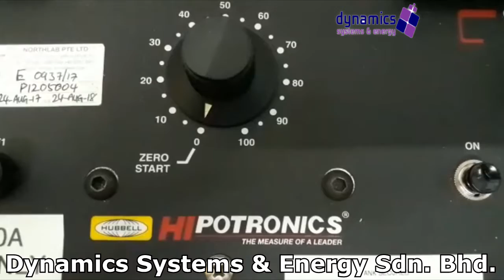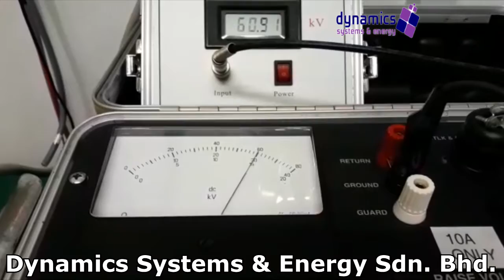Hipotronic 800PL DC Insulation Tester repaired by Dynamics Systems & Energy Sdn. Bhd.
A megohmmeter (also called insulation resistance tester, teraohmmeter) is then used to measure the ohmic value of an insulator under a direct voltage of great stability. To measure a high value resistance, techniques for measuring a low value current are used.

  • Experiences Engineers
  • ISO9001:2015 Certified